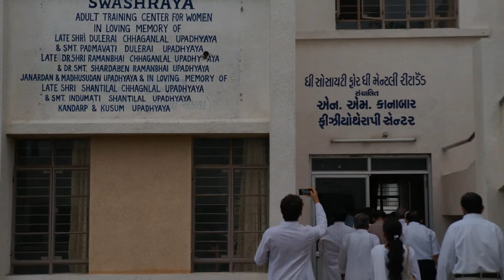Param Pujya Bhaishree's Rajkot Dharma Yatra, 13-15th July 2013